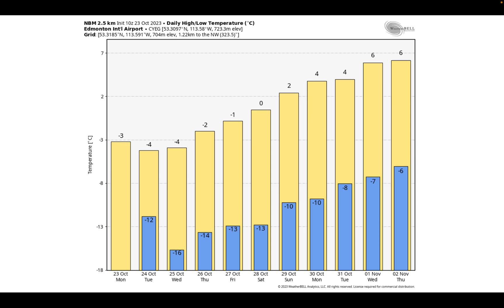Snowy Forecast on the Canadian Prairie This Week! | Canadian Prairie Weather Story | 10-23-23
Colder temperatures and several rounds of accumulating snow are expected across the Canadian Prairie this week, October 23-30, 2023. More from Meteorologist Andrew Pritchard at Nutrien Ag Solutions in this weeks video.